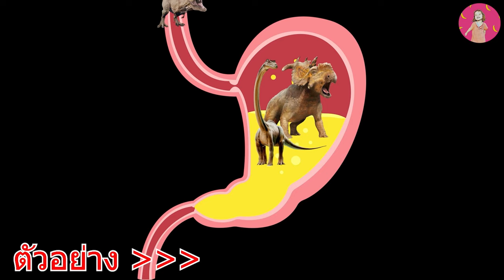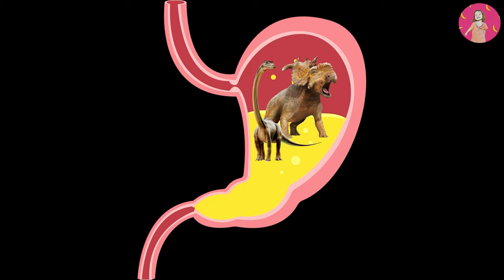จับฝูงไดโนเสาร์แปลงร่าง CatNap Poppy Playtime Day17 โดเรม่อน ไฟฉาย อุลตร้าแมนแปลงร่างเป็นก็อตซิลล่า